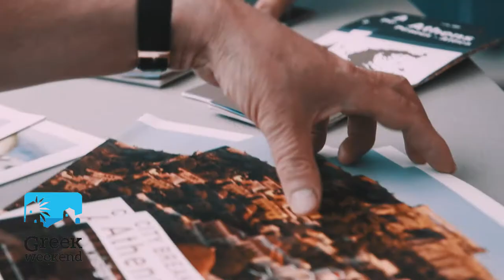2nd Greek Weekend in Belgrade 2017